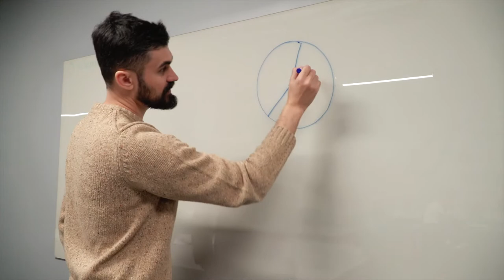Ida-Virumaa Aasta Ettevõtted 2021-Ida-Viru Aasta Ettevõtjate sõber 2021-NOMINENT - Olga Kurdovskaja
Ida-Viru Aasta Ettevõtjate sõber 2021
NOMINENT
Olga Kurdovskaja

Ida-Virumaa kui strat -up keskus? See tundub ehk sama ogar kui „Ida-Virumaa turismipiirkond“ tundus kümmekond aastat tagasi. Olga Kurdovskaja näitab, et start-up ettevõtlus ja Ida-Virumaa käivad väga hästi kokku. Olga kasvatab meie maakonna tulevasi ükssarvikuid.